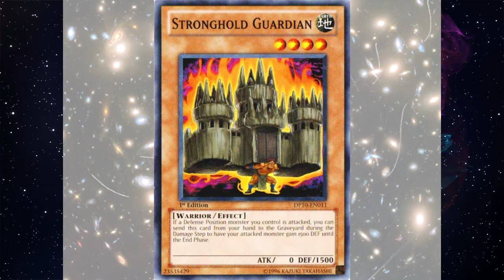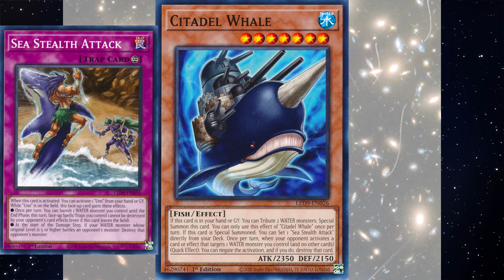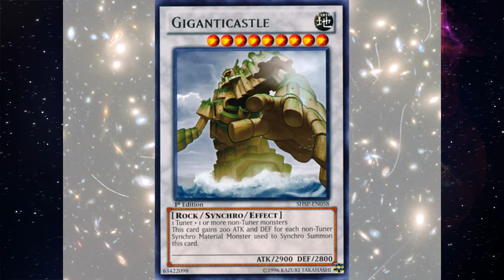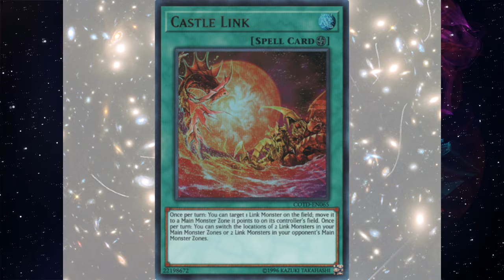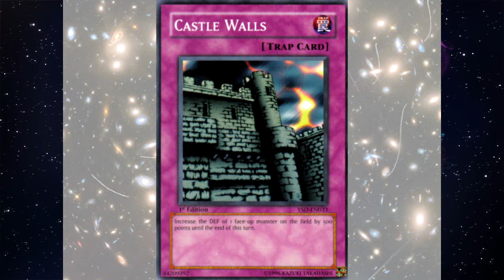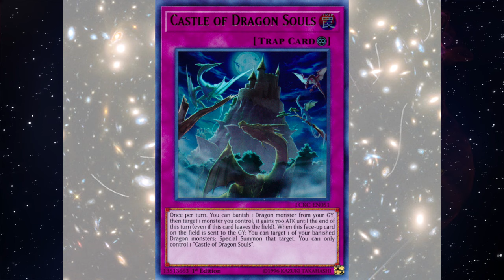ปราสาท อะไรบ้าง || จักรวาลการ์ด EP.481